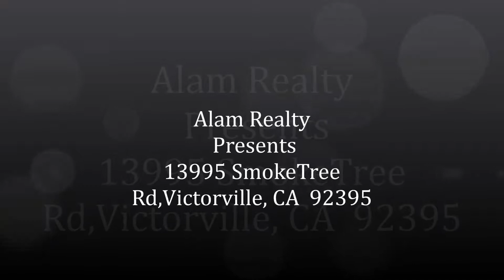13995 Smoke Tree Rd, Victorville CA 92395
Beautiful custom built home located in Green Tree golf Course community. Highly upgraded and newer construction built in 2008. Sits on a nice and private Cul-De-Sac with block wall fencing and wooden iron gates around the property. Home features 4 spacious bedrooms, 3 .5 bathrooms, 2744 living square footage with attached 2 car garage and extra concrete parking to the side of the home could fit an RV or more cars. Water conserving Rock landscape in front. Nice custom front double door opens to high ceiling with chandeliers and beautiful staircase with oak hand rail casing supported with curved iron rods. Sunken living room has Expensive custom fireplace with heatilator to heat up entire downstairs. Gourmet kitchen has granite counter tops, custom wood cabinets and all stainless steel appliances. Also features a built in sitting area near next to kitchen with access to the back yard. Nice wet bar area with built in wine rack. First floor has tile and second has carpeting. Second floor features a bridge connecting to 2 beds 1 bath. Huge master bedroom is about 440 sqft feet and a large walking closet, jetted tub and a separate shower. In house separate laundry room. This home is a must see. Motivated Seller wants to see offers. Make your offers today!!